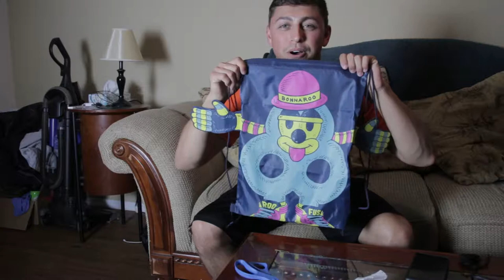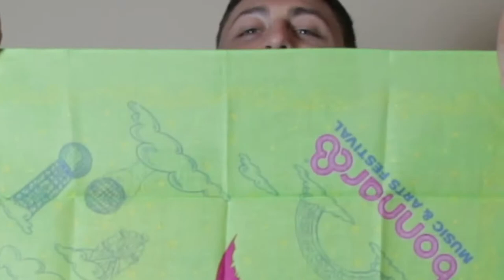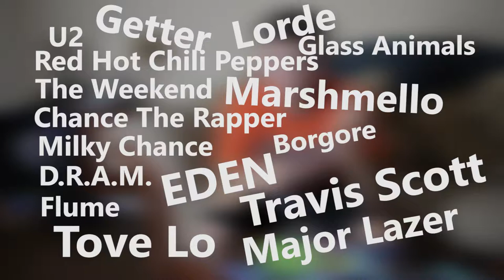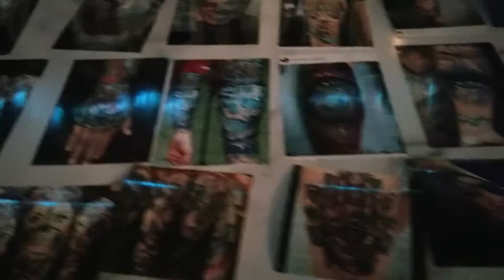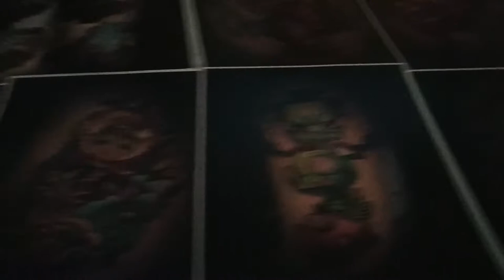TWO WEEKS!!!!!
Got my package from Bonnaroo with all my stuff!! Super excited!
Also got to go to the grand opening of Black Card Tattoo Collective located in Kansas City, MO.